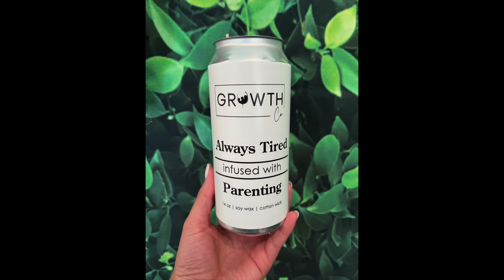The Great 50 Days - Day Eleven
Hear the story of West UMC's unconventional idea of holding their Easter Eggstravaganza DURING the Palm Sunday worship hour. On this eleventh day of The Great 50 Days, we celebrate stepping outside of the box to serve unchurched families in our communities!

Learn more about The Great 50 Days project and follow along We invite you to share these testimonials, as well as your own, on social media using the hashtags TheGreat50Days and WNCCUMC.